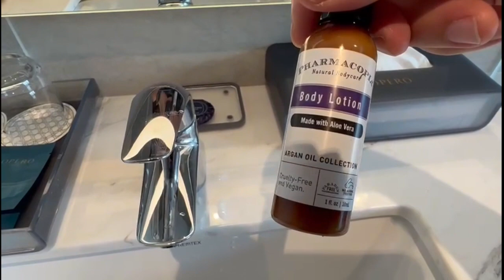Opero Hotel Johor Bahru City Centre near Mid Valley Southkey Quick review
Their Superior Twin Room do not provide bath robes to be used for swimming pool even call to request also rejected. Please take note if you want to opt for this room type